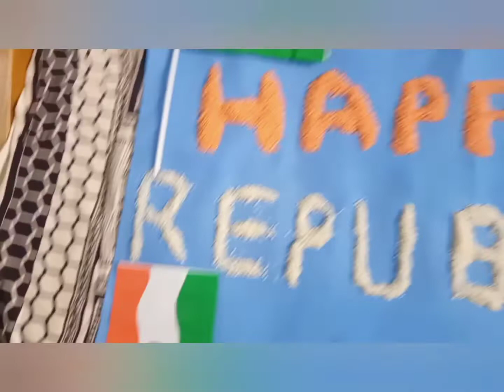Republic day baby photo shoot national day